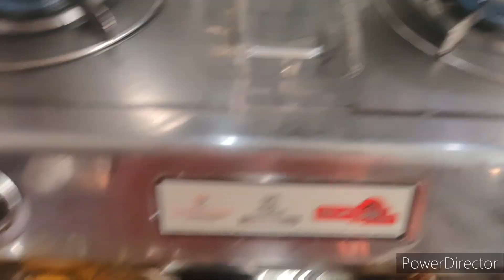আমাদের জীবনের প্রত্যেকটা মুহূর্ত খুবই মূল্যবান ❤️❤️❤️@ajaypaulmanipurvlog6273